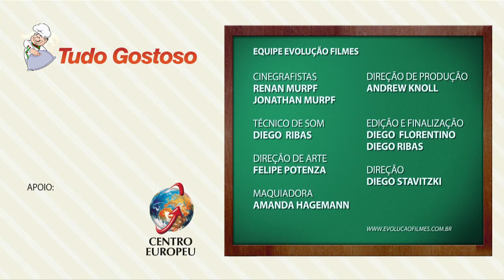Ovo poché - Tudo Gostoso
Para lista de ingredientes e passo a passo da receita clique no link abaixo